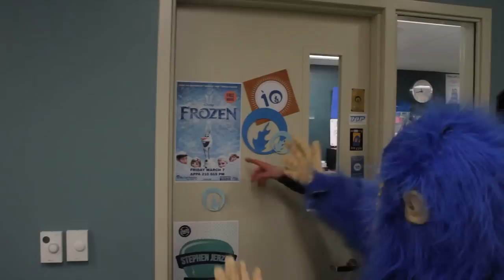Frozen (Film) | Archive Series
3/7/14